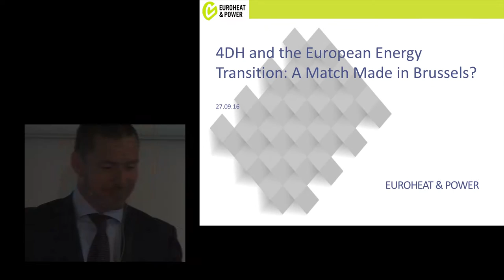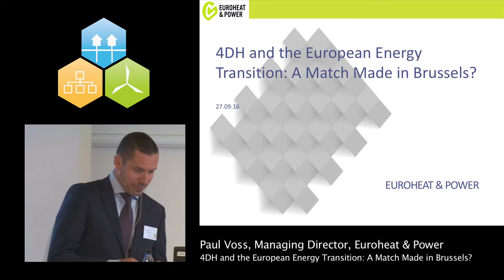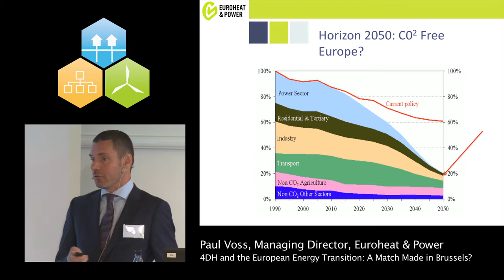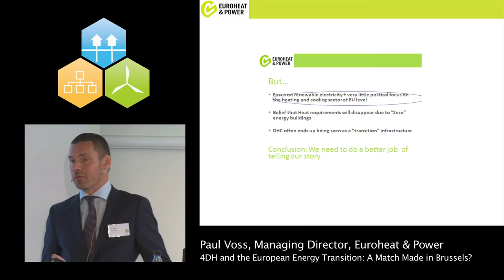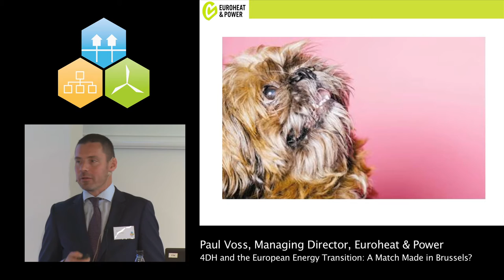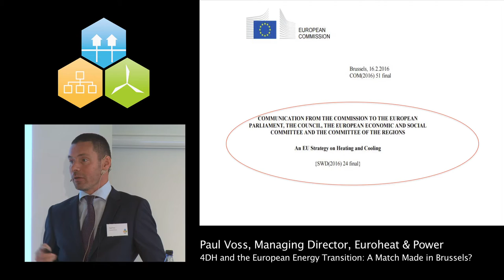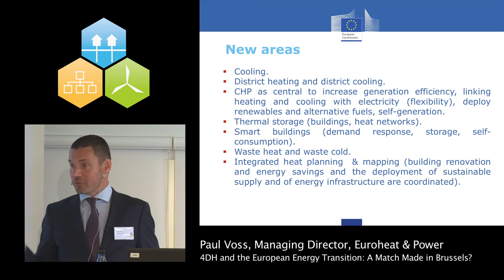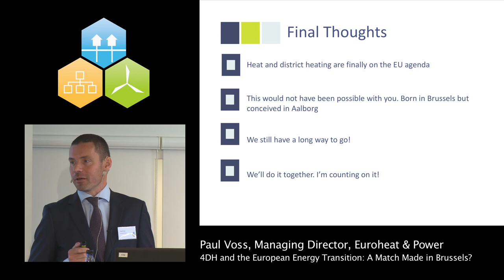Keynote presentation by Paul Voss at the 2nd International Conference on SES4DH 2016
Paul Voss, Director of Euroheat & Power, presents how the 4DH Research Centre has affected the European Energy Transition and strategy for heating and cooling at the Second International Conference on Smart Energy Systems and 4th Generation District Heating held by the 4DH Strategic Research Centre in Aalborg, Denmark, September 2016.

Sign up for the 4DH Network here: 4dhnetwork.aau.dk